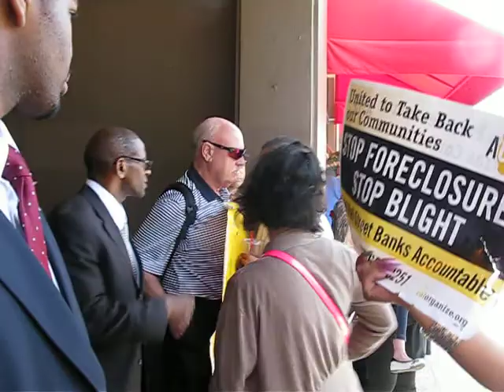Part XXXI of Occupy the Banks for Housing Justice on April 27, 2013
Part XXXI of Occupy the Banks for Housing Justice on April 27, 2013, in San Francisco, CA (MVI3495)